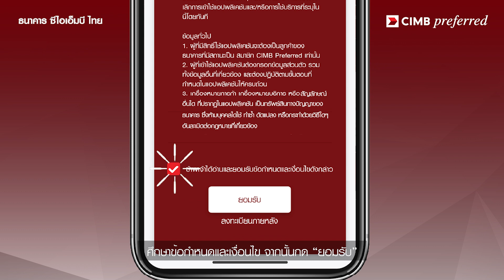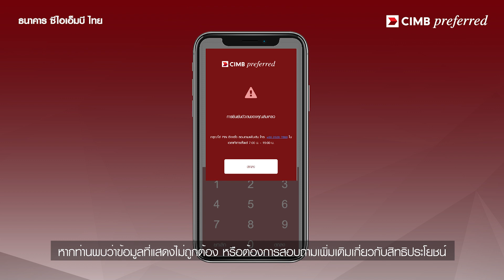วิธีดาวน์โหลดและลงทะเบียน แอปพลิเคชัน myPreferred